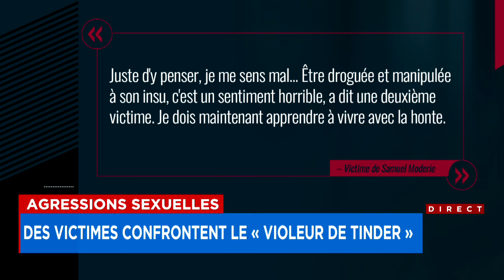Agressions sexuelles: des victimes confrontent le «violeur de Tinder» - Explications 12h